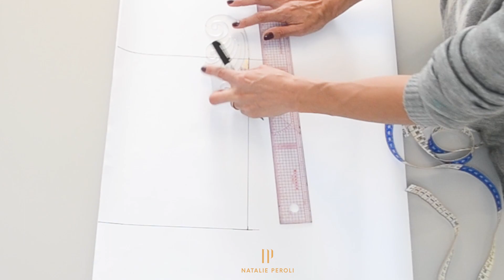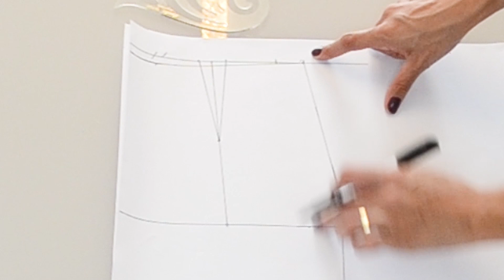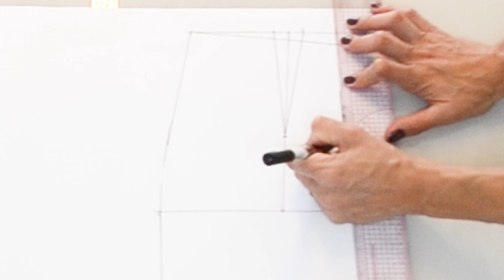Como Fazer: Modelagem de Base de Saia Fácil!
Quer aprender um passo a passo super fácil de base de saia? Hoje tem ensino, você vai precisar de:
Régua
Fita Métrica
Régua curva ou francesa
Lapiseira